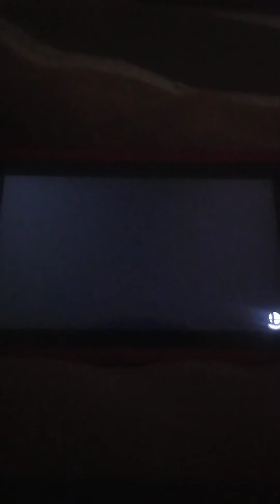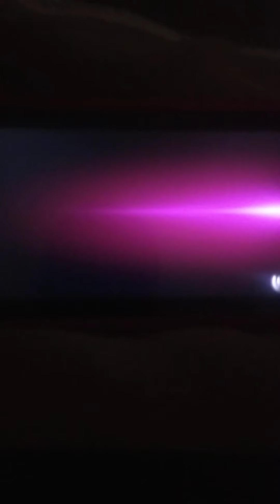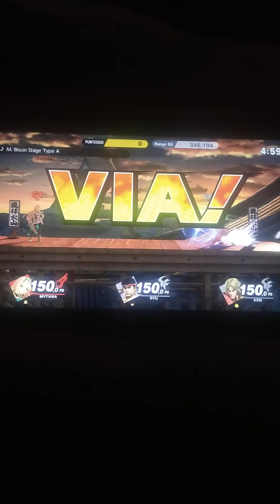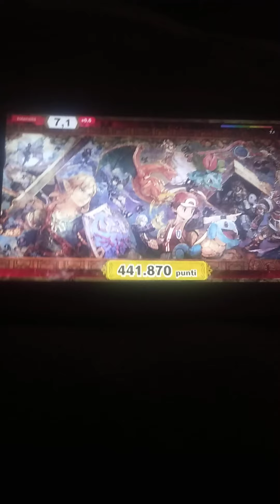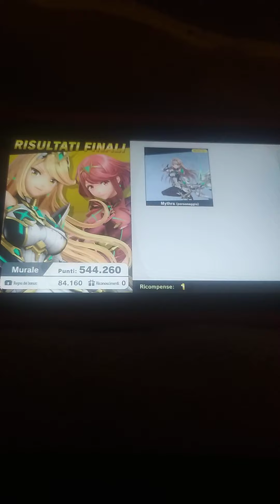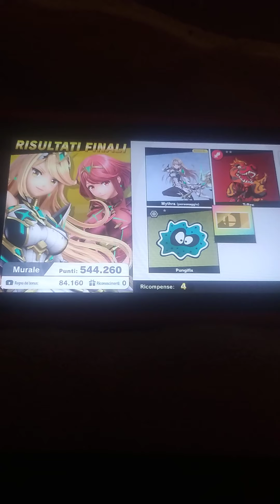Proviamo Pyra e Mythtra su Super Smash Bros Ultimate